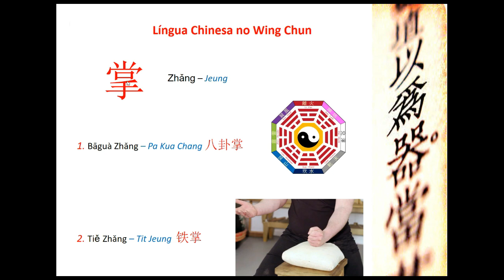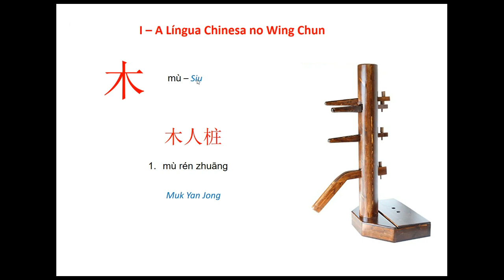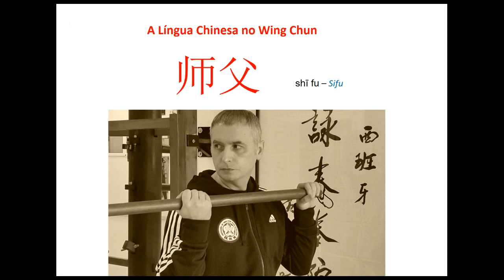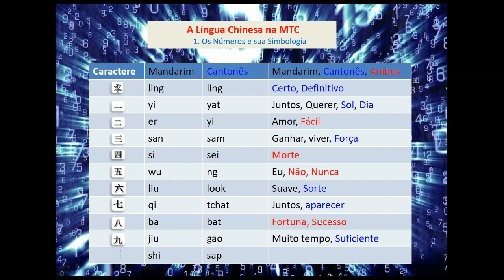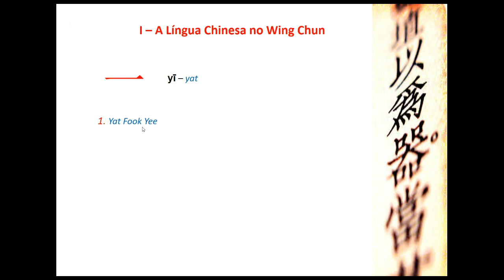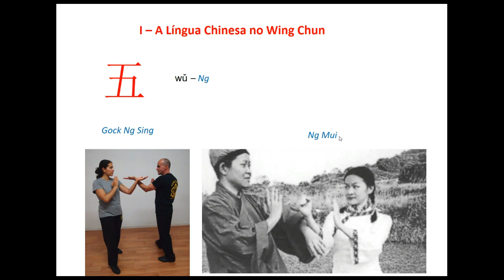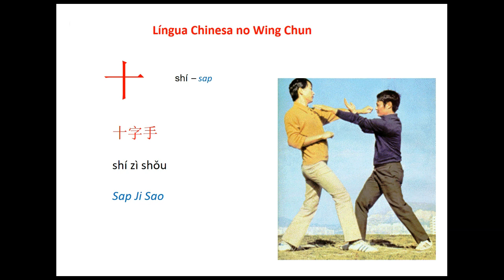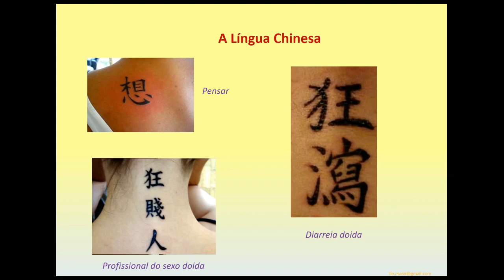A Língua Chinesa no Wing Chun 5-5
Esta é uma Aula que aborda a Língua Chinesa no Wing Chun. Vou resumir alguns conceitos básicos da Língua Chinesa e depois vou relacionar a Língua com alguns conceitos e movimentos do Wing Chun para que o aluno consiga entender melhor essa arte.

Ming 明

Lio Monk